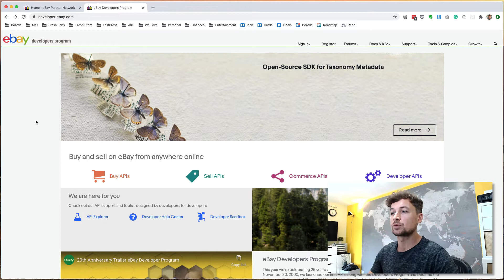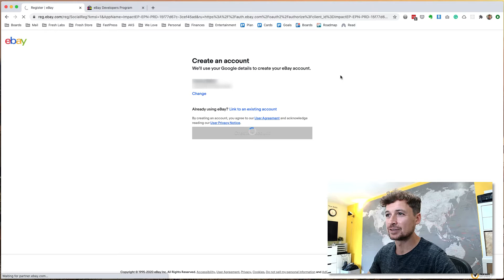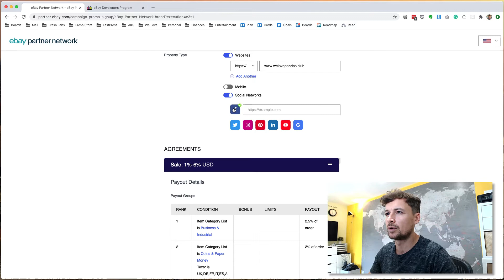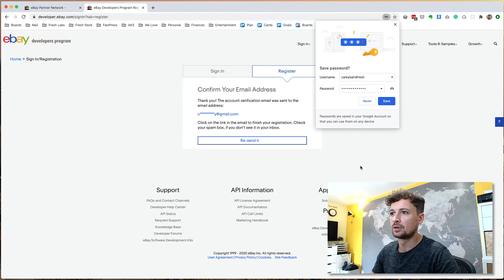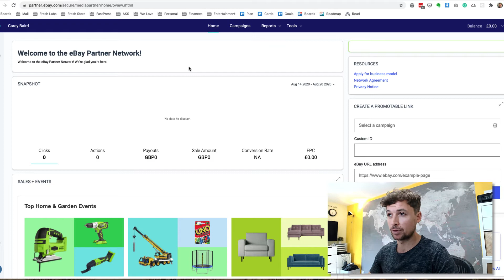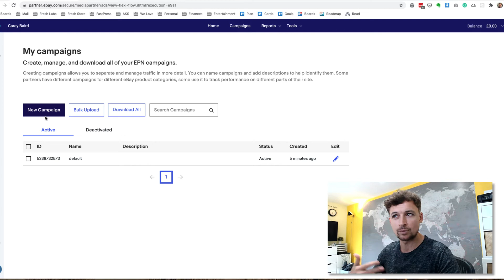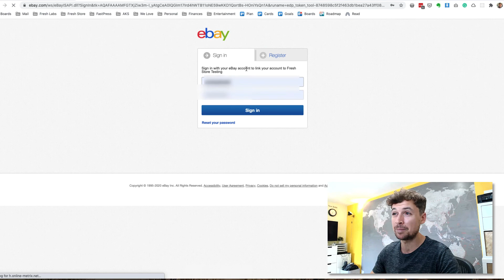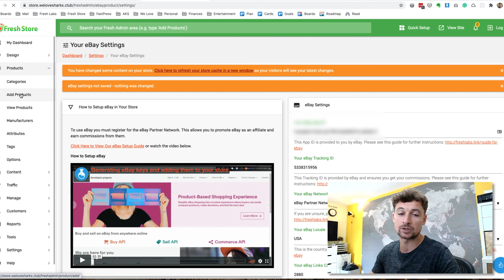How to Create an eBay Affiliate Account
Learn how to create an eBay Affiliate account, an eBay Developer account and add them to your Fresh Store.

eBay is great for adding extra commissions to your affiliate store. The signup is free and quick, and you will be approved in a couple of days.

Fresh Store will automatically add eBay affiliate links to your store and it's a great way to boost your income easily.

Not yet a member of Fresh Store?